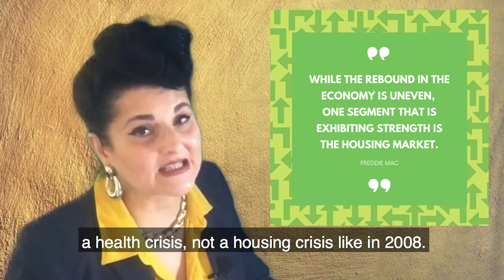Maryland Market Minute: Friday, July 10, 2020—REAL ESTATE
July 10, 2020—Maryland Market Minute detailing the market activity for Maryland with overall sales data to help translate the local market whether you are a buyer, seller or investor.